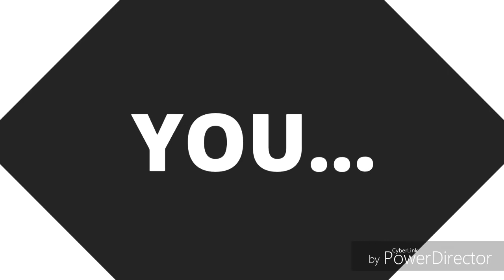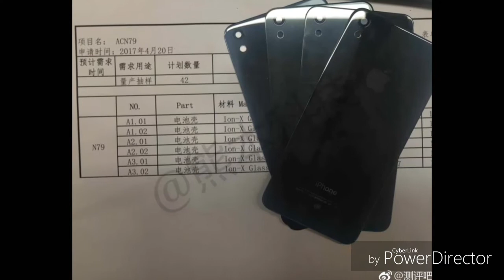iPhone SE 2 To Get This Feature Of iPhone X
So iPhone SE 2 is Now Ready to enter Mass production And here are its latest updates.